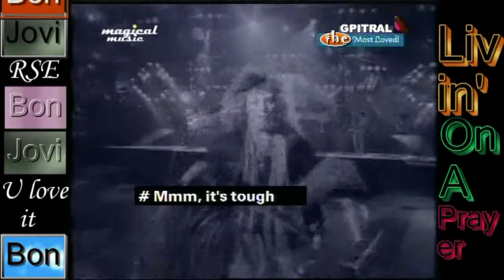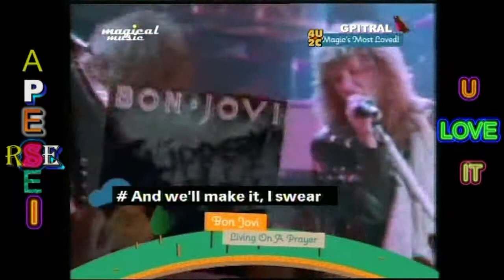Bon Jovi Livin' On A Prayer